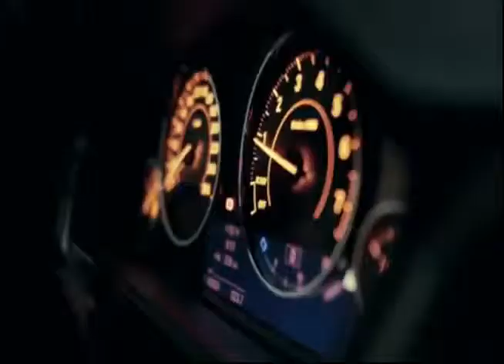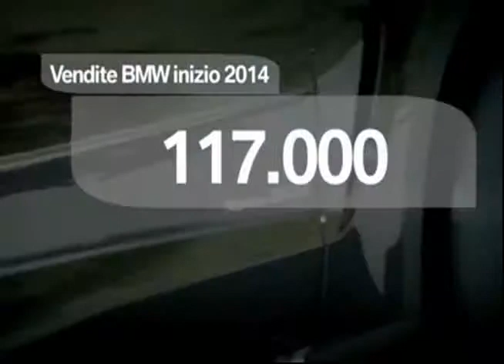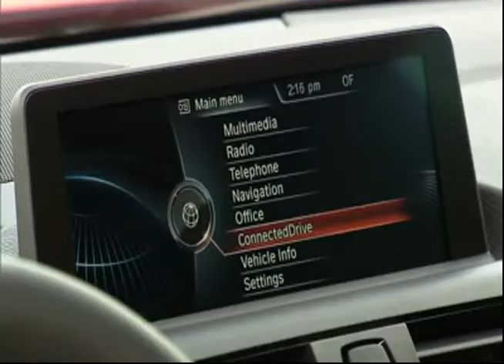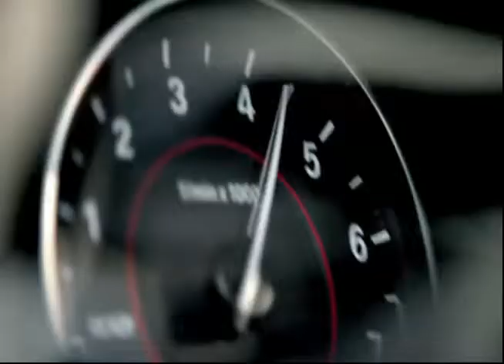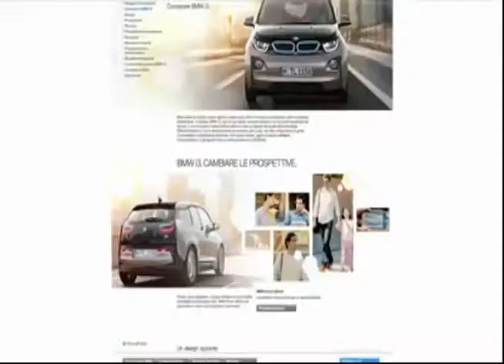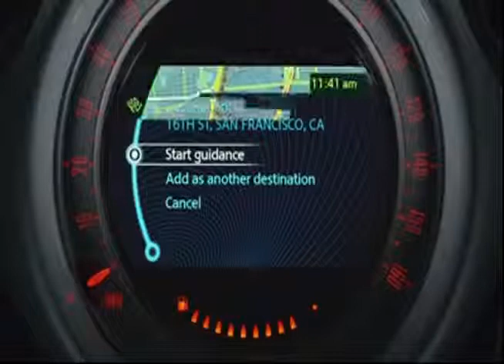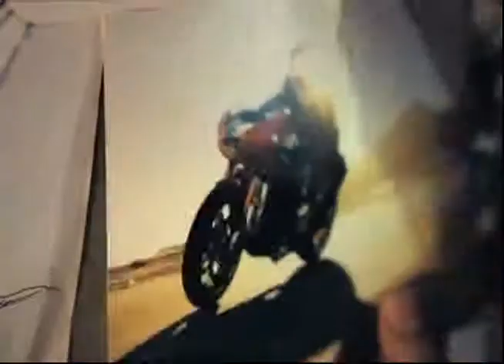BMW GROUP NEWS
Dopo un 2013 da record per il gruppo BMW, anche il 2014 è iniziato con risultati positivi. A Varese il marchio BMW è rappresentato da Nuova Trebicar.